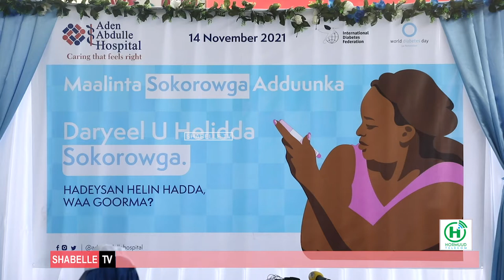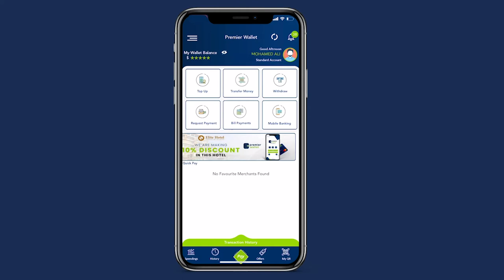Munaasabbad lagu xusayey Maalinta macaanka oo lagu qabtay Isbitaalka Aadan Cadde ee